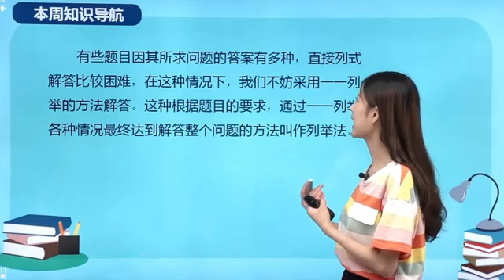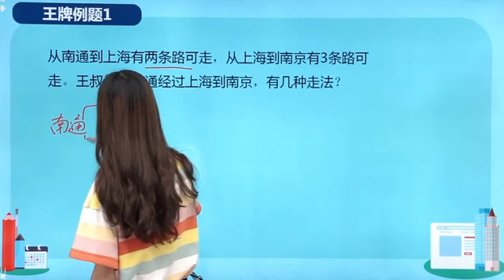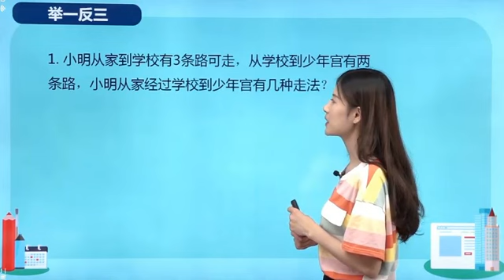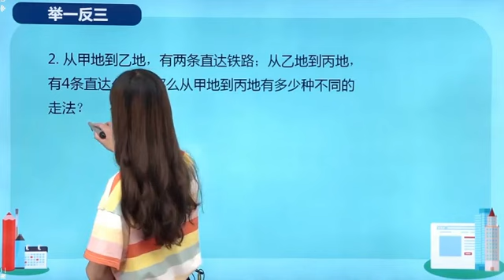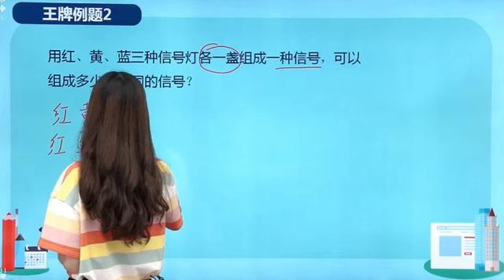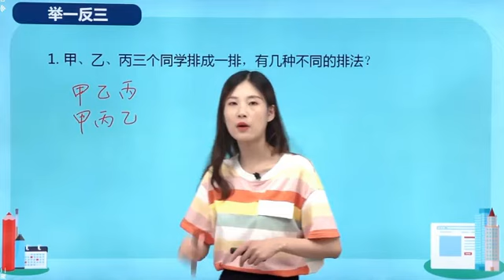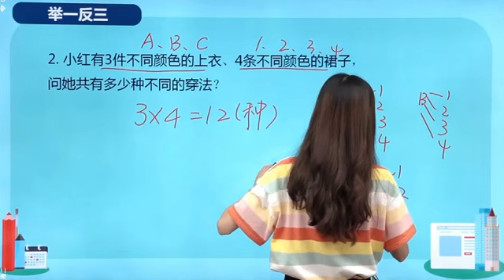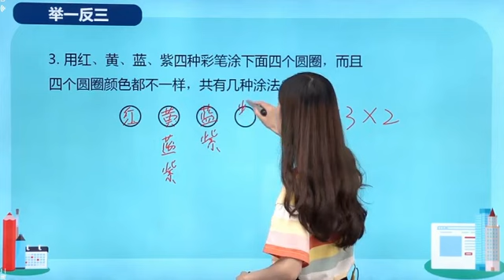36第12周 简单列举 第1节 奥数教学教程